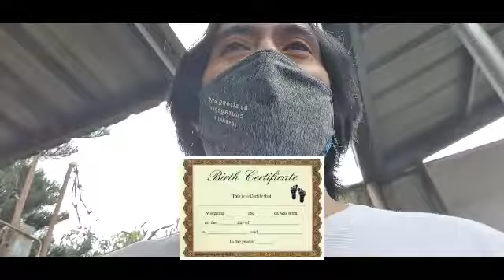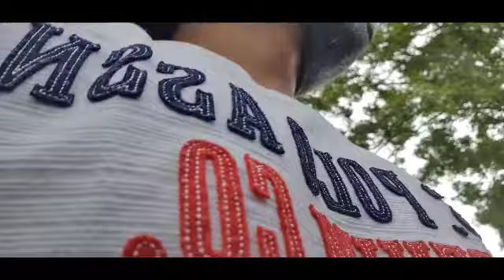Mahogany Market Tagaytay | Best Bulalo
One of our favorite places to eat at when we're in Tagaytay is the infamous Mahogany Market. We wanted to eat our favorite bulalo and tawilis with the family but due to age restrictions we weren't able to go.

Credits:
Clips -ctto

Please support also our members:
"TS George"

Paano magluto,
Paano gawin,
Paano umpisahan,